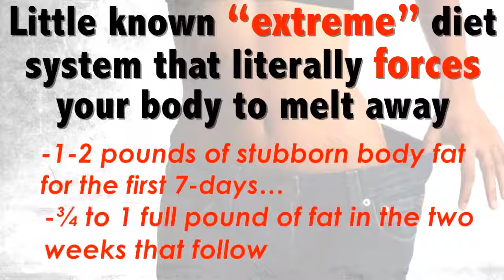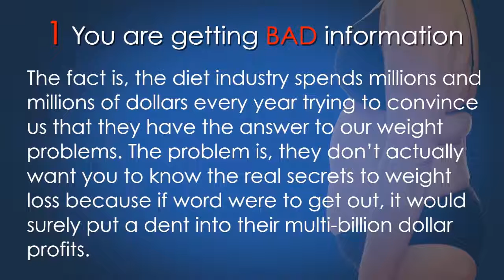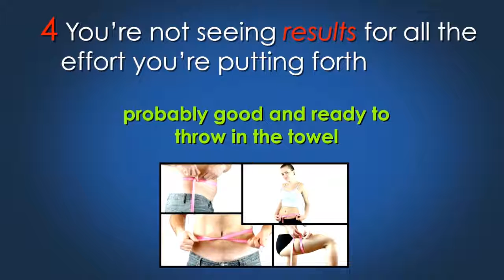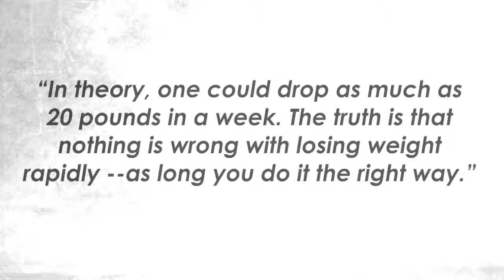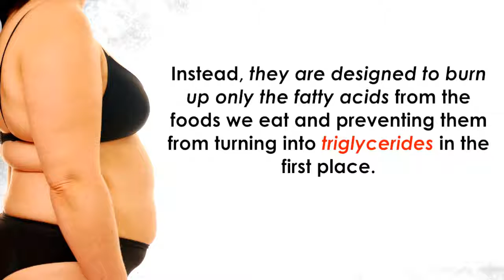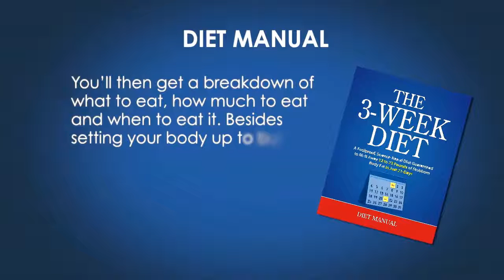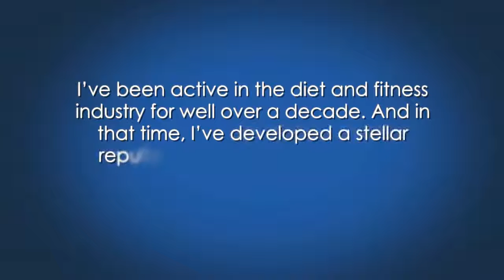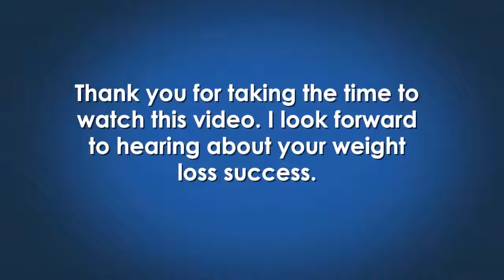The 3 Week Diet System By Brian Flatt HD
Losing weight in a short space of time has always been thought of as a near impossible task. For years, doctors and dieticians have told the public that it takes months and sometimes even years of hard work to see any progress with weight loss, or to sculpt the perfect body. But that is simply not true at all.

The human body is highly adaptable and able to change in extremely short periods of time. Think about it. If people can quickly gain mass amounts of fat from weeks of unhealthy eating, shouldn’t they be able to lose a lot weight rapidly from weeks of healthy eating? Well, they definitely can.

But what do you need to eat to lose the weight rapidly? From low-carb, to low-fat, to sugar-free, to high-protein, and even the ‘caveman’ diet – there are so many options out there that it can be extremely confusing to the average person on which diet you should use to quickly lose weight. Some of these diets even provide conflicting information on what you should and shouldn’t eat. Well, that’s all about to change.

For years, A-list celebrities and professional athletes have been following a secret diet not revealed to the public. This diet is so effective that people have been able to lose over 23 pounds of pure body fat in just 21 days from following it. That’s more than 1 pound of body fat per day! Now, that diet has been made public by acclaimed nutritionist and personal trainer Brian Flatt.

Titled ‘The 3 Week Diet’, Brian’s system reveals to people exactly how they can rapidly lose over 1 pound of body weight per day. The diet doesn’t involve starving yourself or exercising like crazy, but instead follows a specific scientific method of including certain nutrient rich foods into your diet that, when combined, offer special fat-combating properties. You don’t need to restrict yourself to certain types of foods like ‘no carbs’ or ‘no sugar’, but rather include ‘the good stuff’ as well to help burn the fat. This diet is extremely effective and based on years of scientific research and testing to ensure its safety and effectiveness.

Brian has revealed step-by-step how to follow this diet for 21 days to see these amazing results. He has laid out every food you need to include in your diet, and when you need to eat them. The diet is incredibly easy to follow, with very little work involved. If you are looking to lose weight fast, The 3 Week Diet is definitely something you should consider. No other diet out there today promises such fast results, and is able to deliver them too.

Visit The 3 Week Diet website to before and after photos of people who have followed the diet for 21 days. You too, can see similar results in as little as 2 days, if you start right now!